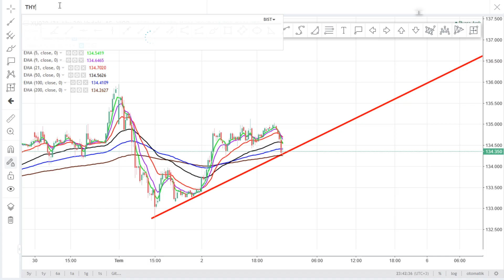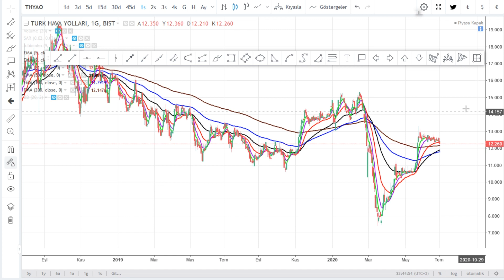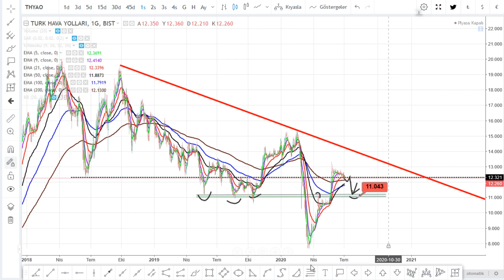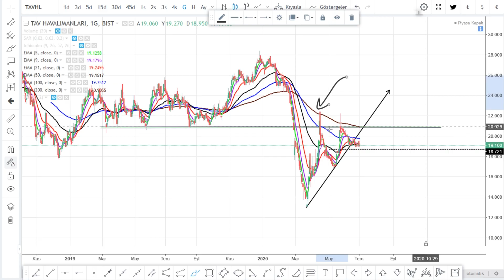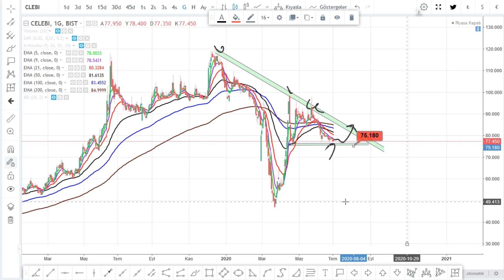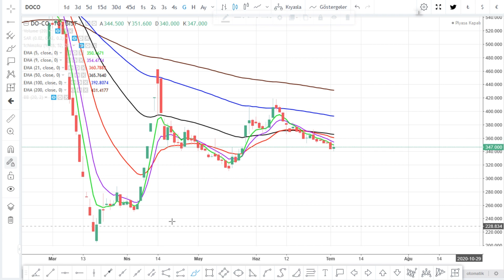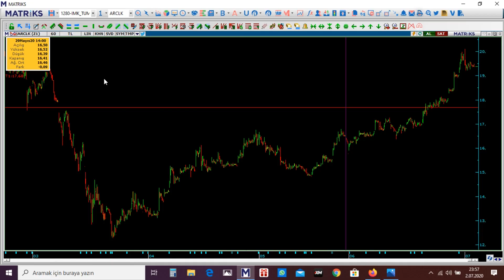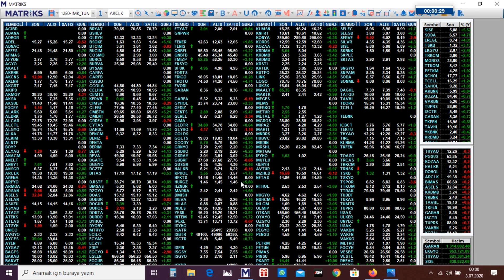Hisse Teknik Takas Analiz MATRIKS ARACI KURUM DAGILIMI YTD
JPYAUD JPYCAD JPYCHF JPYEUR JPYGBP JPYNZD
AUDCA  aracı kurum dağılımı yabancı yatırımcı matriks